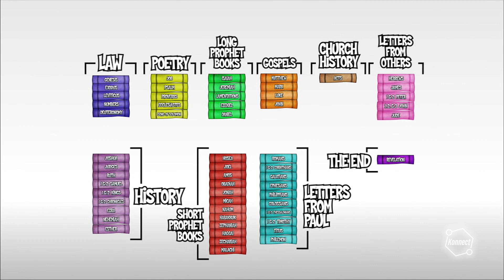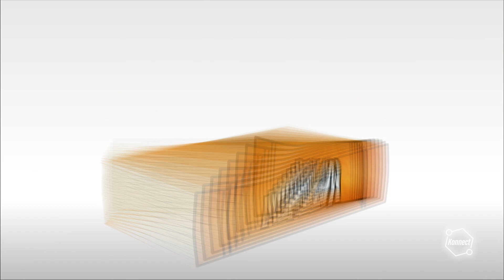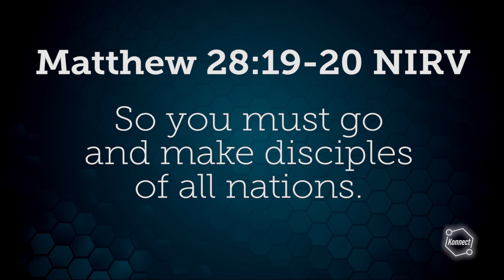Our Purpose | KONNECT HQ | S01E16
Welcome to Konnect HQ! Mike and Dot meet a new friend from across the street and show him around.

To learn more about our ministry and to check out kid-friendly videos without YouTube distractions,

For 100% free curriculum to accompany our videos, as well as complete, downloadable message videos, graphics, promotional and marketing materials, and church leadership tools,